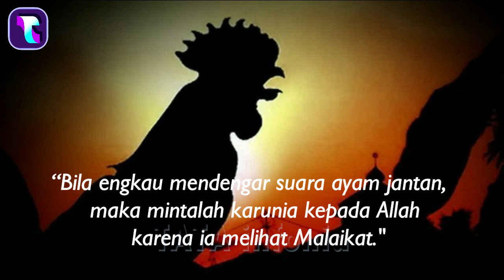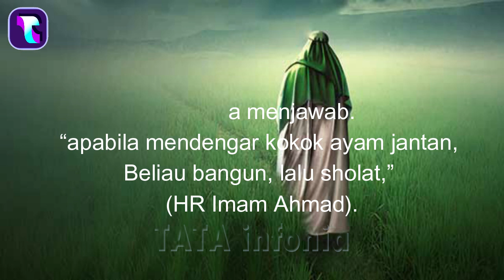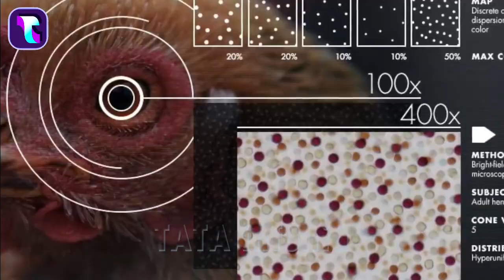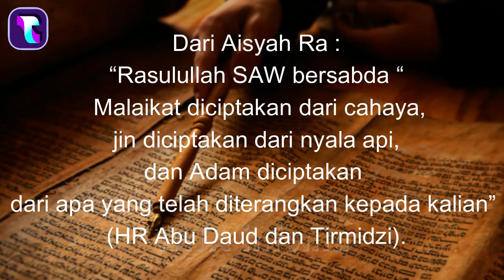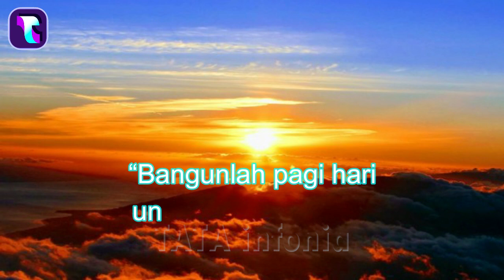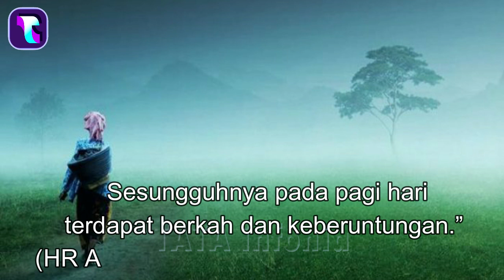MELIHAT MALAIKAT ! Rahasia Ilmiah Pada Mata Ayam yang Dibuktikan Sains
Ayam adalah hewan yang paling sering dijumpai. Entah itu di meja makan sebagai sajian lauk atau menjadi hewan peliharaan. Hewan ini pulalah yang sering berkokok di waktu pagi. Benarkah ayam berkokok karena melihat malaikat? Mengapa ayam bisa melihat malaikat? Bagaimana penjelasannya menurut para ilmuwan? Dapatkan jawabannya dengan menonton video ini hingga akhir, Tentunya hanya di channel TATA infonia.

 CATATAN: GAMBAR HANYALAH ILUSTRASI
TATA infonia menyajikan informasi sosial kemasyarakatan dan kebangsaan serta informasi viral lainnya dan kegiatan Advanture juga Survival.
Video disini hanyalah sebagai referensi berbagai riset dan pengumpulan data berupa foto dan video dari berbagai sumber yang dikemas dalam bentuk entertainment.

Ayam Melihat Malaikat
Sabda Nabi
TATA infonia
Islam Populer